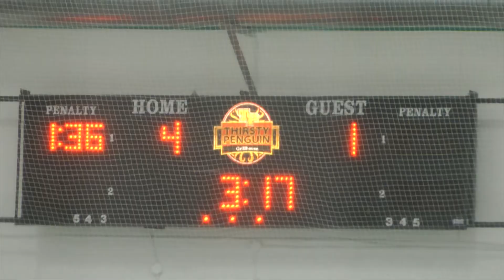NY 3004 Oct 15 W4 1